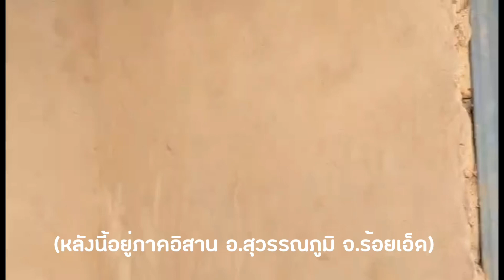3 ข้อ?! จะแข็งแรงมั้ย!! Update บ้านดิน อ.สุวรรณภูมิ จ.ร้อยเอ็ด By Mr.Clayman|poommanee baandin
สร้างบ้านดิน แข็งแรงมั้ย อยู่ได้กี่ปี
มาแนะนำ 3 ข้อเบื้องต้น อีกครั้ง
สำหรับท่านที่สงสัย

กลุ่มครอบครัว บ้านดิน by Mae Nang